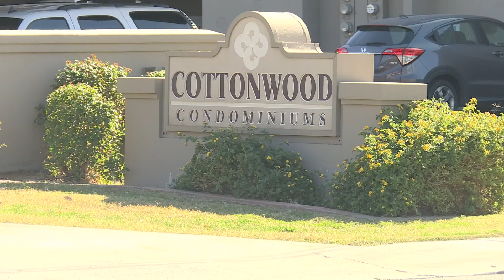Mesa police say suspect kept journal describing abuse of dogs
Brook Scalero, 42, was arrested on Nov. 18 after police connected her to the deaths of at least three dogs within the last few months.